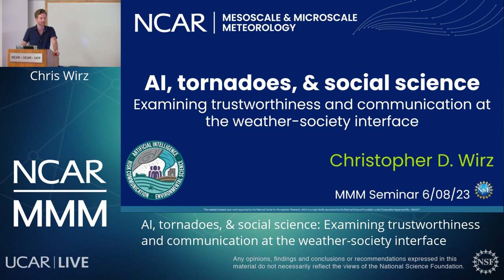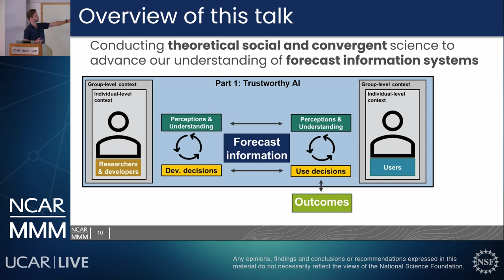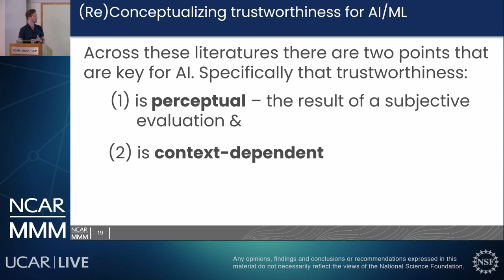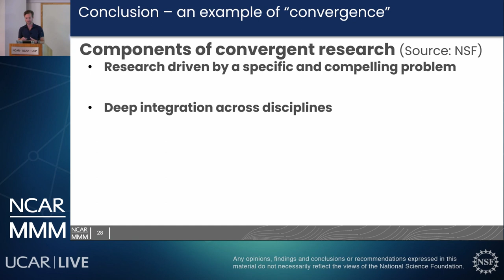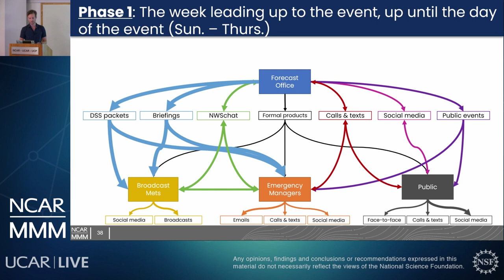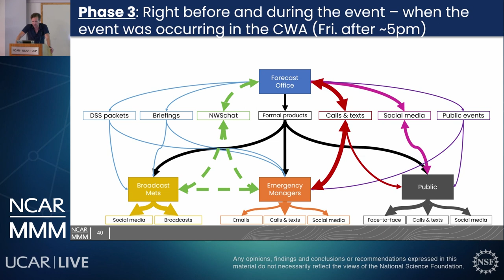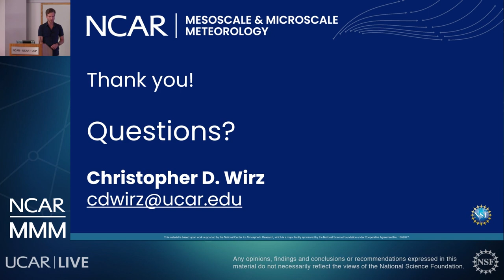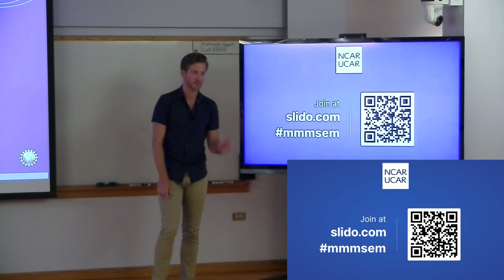AI, tornadoes, & social science: Examining trustworthiness and communication-Chris Wirz-June 8, 2023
AI, tornadoes, & social science: Examining trustworthiness and communication at the weather-society interface

Chris Wirz
PARC/UCAR

In this seminar I focus on the ways theoretical social and convergent science can advance our understanding of how forecast information is used and communicated across the weather enterprise. I do this by highlighting results from two studies that examine different dimensions of the landscape surrounding forecast information.
The first study analyzes the increasingly popular concept of “trustworthy AI” through a review of three different areas of trust research (interpersonal, risk perceptions, and automation). I challenge current understandings of trustworthy AI by reconceptualizing the trustworthiness of AI as (1) perceptual – the result of a subjective evaluation and (2) context-dependent. These two points are essential considerations for future conceptual work and for developers, researchers, and policymakers to keep in mind when developing, implementing, regulating, and communicating about AI they hope will be perceived as trustworthy.
The second study focuses on better understanding the communication and decision-making processes surrounding the December 10-11, 2021 tornado events that heavily affected many communities overseen by the National Weather Service (NWS) Paducah, KY Weather Forecasting Office (WFO). In March and April of 2022, I conducted 40 semi-structured interviews related to the event with NWS forecasters, emergency managers, broadcast meteorologists, and members of the public. I discuss what forecast information was communicated by whom and when; and what information was received and how it was interpreted, all as the tornadic threats evolved. I also show how different actors within the communication landscape made decisions, messaged the risks, and received information relating to the tornadic events.